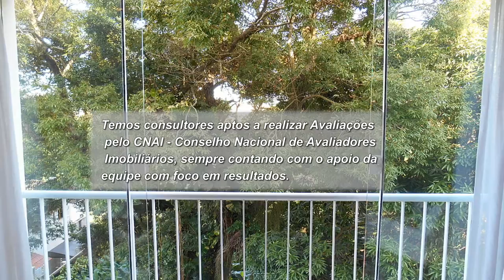Trailer: DANIELA COSTA, Consultora de Imóveis - Rio de Janeiro